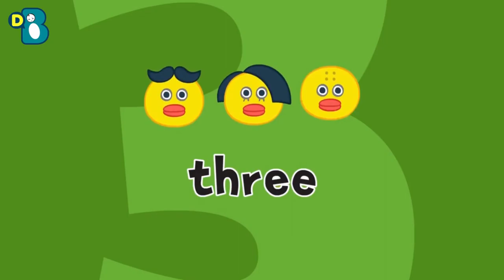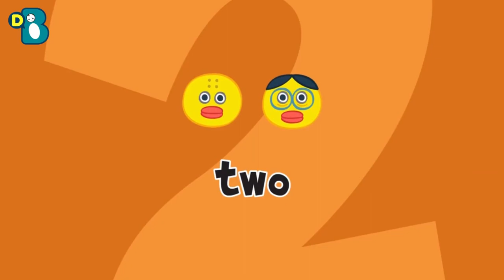Five Little Ducks Quack! Quack! Quack! | Nursery Rhymes for Kids and Kids Songs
"Five Little Ducks" is a popular nursery rhyme and children's song that tells the story of a mother duck and her five ducklings who venture out to play and eventually return home. The song is accompanied by a catchy melody and fun hand motions, making it a favorite among young children. This YouTube video likely features an animated or live-action version of the song, with colorful visuals and engaging characters that help bring the story to life. The video may also include lyrics on screen, encouraging children to sing along and learn the words to the song. Overall, "Five Little Ducks" is a fun and educational video that can help children develop their language, counting, and motor skills, while also providing entertainment and enjoyment.